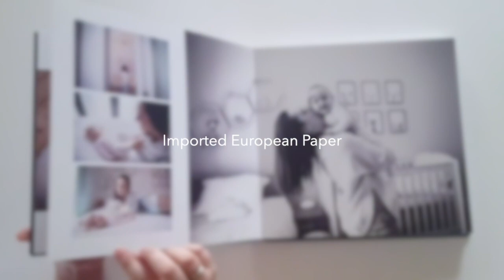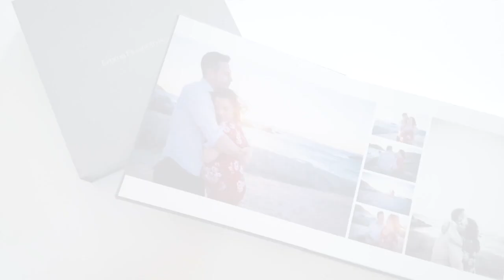Heirloom Coffee Table Album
Your whole story beautifully and professionally compiled in a gorgeous hard cover, 40 page, 300mm square album with custom cover and lay flat pages. Printed on vibrant colour pages imported from Europe with fine art keepsake custom printed box. The sized-down 170mm square album makes a thoughtful gift for grandparents or even for your little one to keep when they grow up.

Memories that will last a lifetime!

Shared with family permission.
Music: Robin Housman and Russell Kostulin - Travelling Song | PP Music (UK)

Hi, I'm Kristen, South Africa's premier birth photographer and videographer. I am an on-call birth storyteller using stills and video in an emotive, powerful style, tailored to your family. I am available exclusively for only 20 births a year, believing in boutique-style personalised service for you as my client.

Your child's birth is one of the most important chapters in your life. As significant as a wedding.